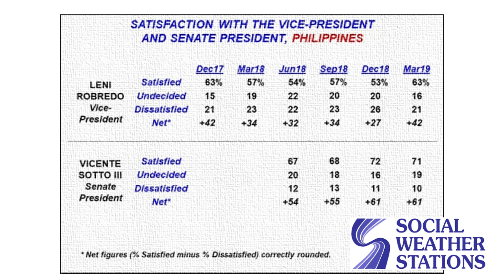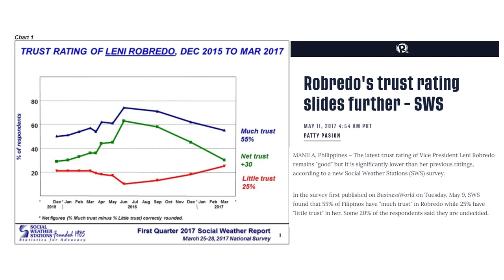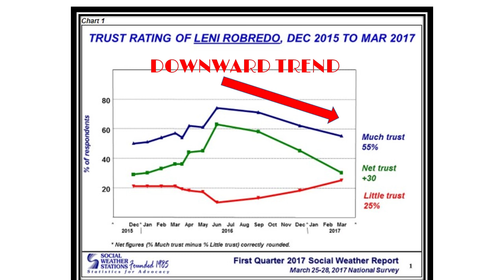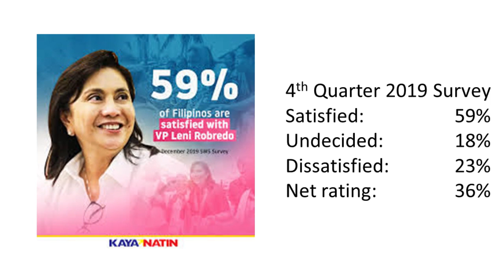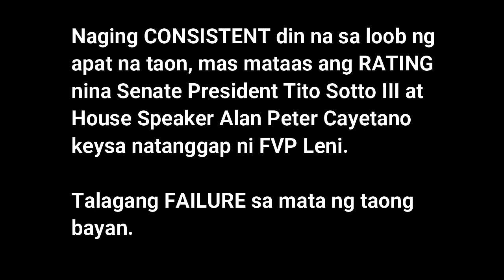CONSISTENT SI FVP SA MGA POLL SURVEY: Parating kulelat sa apat na taon!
Hindi bago ang naging resulta ng Pulse Asia poll survey tungkol sa satisfaction at trust rating ni FVP Leni. 57% sa satisfaction level at 50% sa trust rating. Ganito talaga ang naging GRADO niya mula sa taong bayan mula pa noong umupo siya bilang Vice President --- Parating kulelat. Mas mataas palagi sa kanya si SENATE PRESIDENT TITO SOTTO III at HOUSE SPEAKER ALAN PETER CAYETANO.